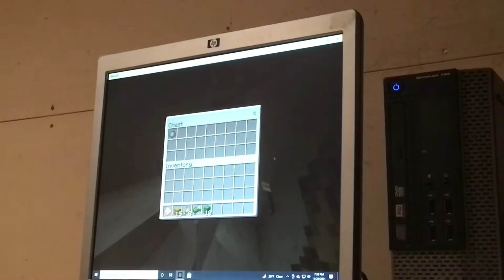Minecraft hardcore but two people control one player and it’s bedrock edition